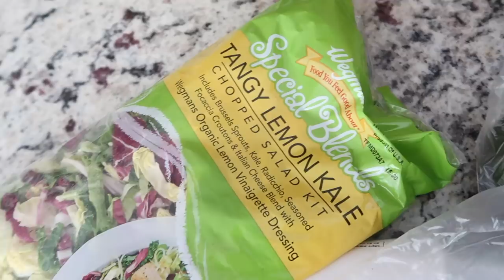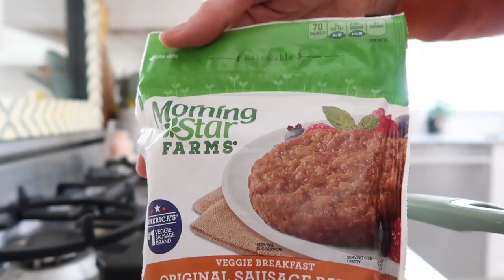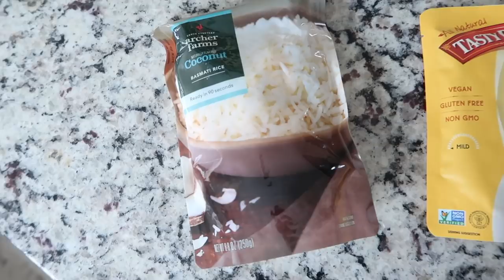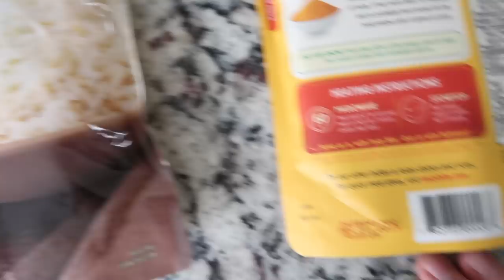Vlog: Weekending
Portable Charger: AHH! It is currently unavailable, but I will keep checking!